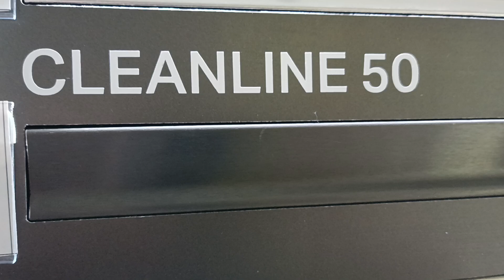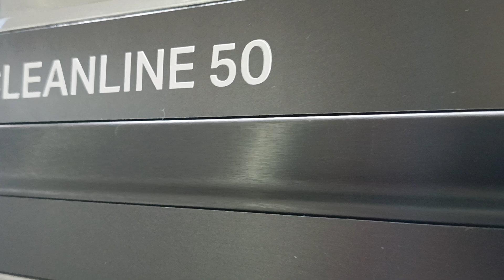Geberit 154.446.QC.1 Дренажний канал Geberit CleanLine50: L=30-90см, чорний хром / матовий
154.446.QC.1 Дренажний канал Geberit CleanLine50: L=30-90см, чорний хром / матовий, з покриттям, чорний хром / матова, з покриттям